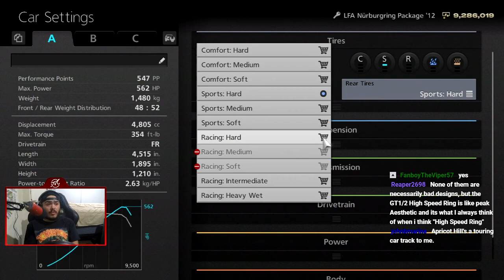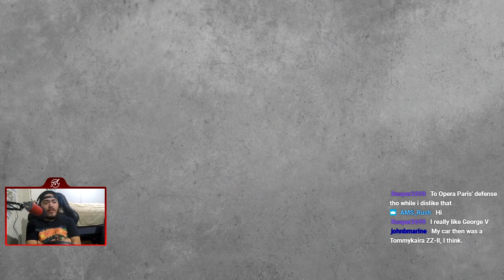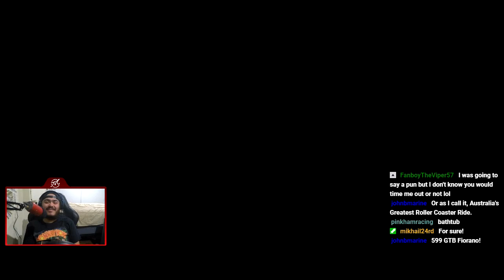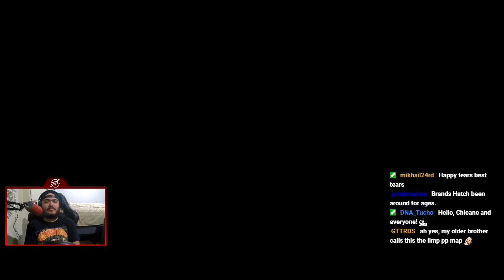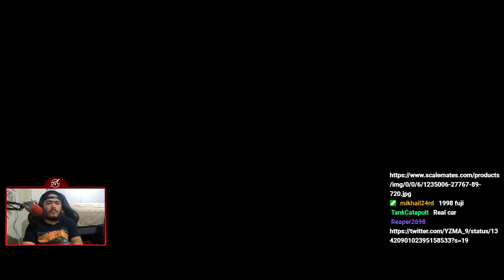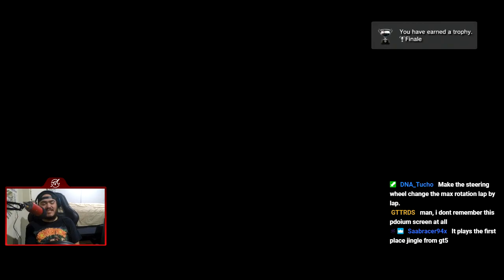Gran Turismo 6 | GT All-Stars Championship | Let's Play Ep. 55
Welcome To Let's Play Gran Turismo 6! This is Part 55/88 and we take a look at the GT All-Stars Championship!

Timestamps of Events:
Intro: 0:05
Race #1 (High Speed Ring): 1:23
Race #2 (Apricot Hill): 8:33
Race #3 (Mount Panorama): 17:22
Race #4 (Brands Hatch GP): 30:20
Race #5 (Grand Valley Speedway): 39:22